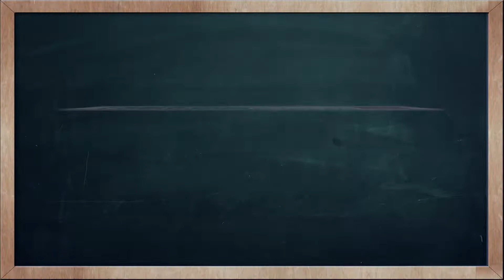THAI TIME EP.625 Learn to speak thai, read thai, write thai Thai lesson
On today's Thai Time lesson with Tommy & Kru Fon, learn how to say the word ' Children's bedroom ' in Thai